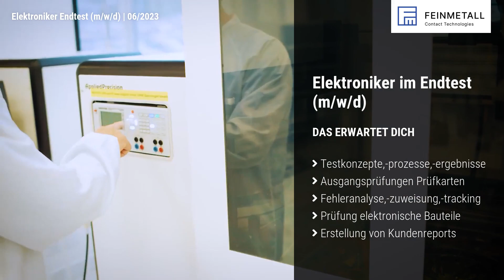Elektroniker Endtest (m/w/d)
Wir haben Dein Interesse geweckt? Dann freuen wir uns auf Deine Bewerbung!